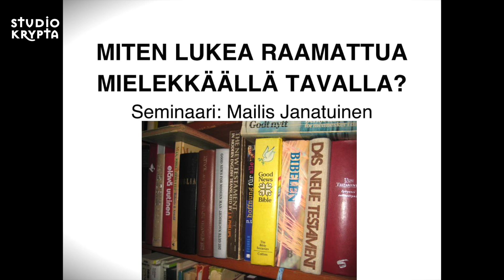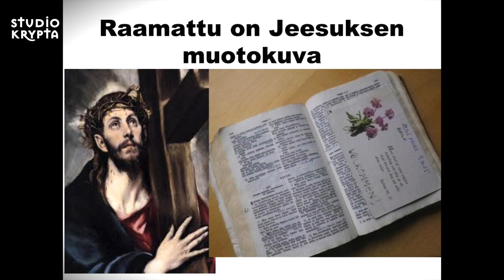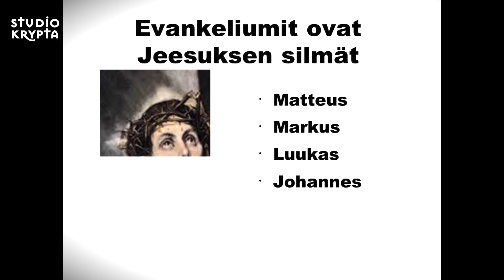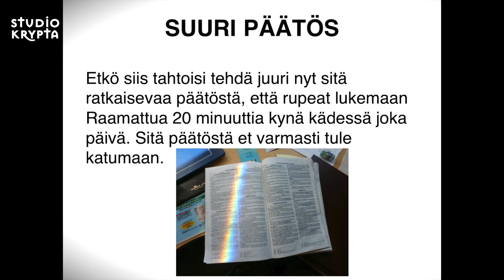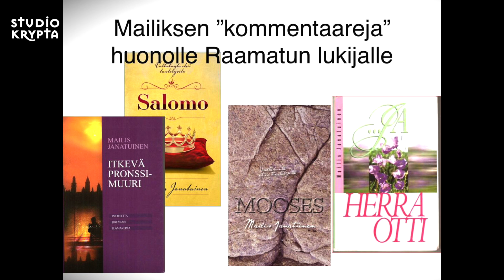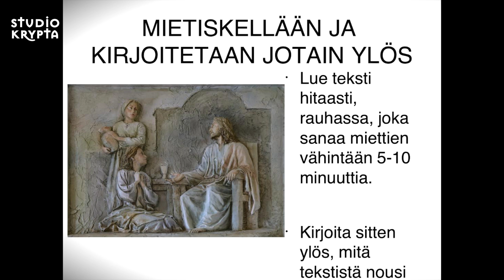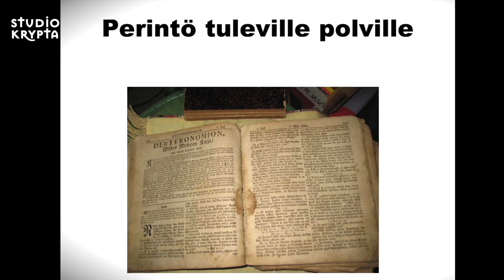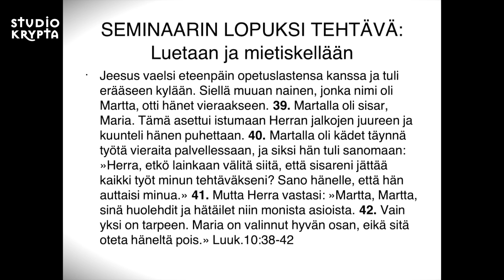Mailis Janatuinen - Miten lukea Raamattua?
Kesäjuhlan rinnakkaiskanavassa 1.8. kello 15.00  TM Mailis Janatuinen aiheena: Miten lukea Raamattua?